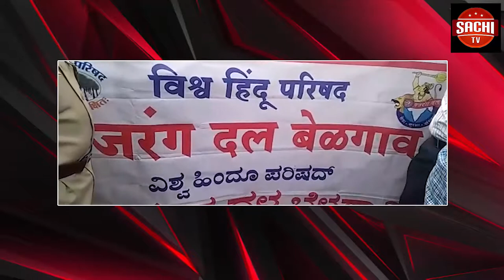ಶಾಸಕರ ಅನುದಾನದ ಅಡಿಯಲ್ಲಿ ನಿಪ್ಪಾಣಿ ನಗರದ ಕೆ.ಎಸ್.ಆರ್.ಟಿ.ಸಿ ಬಸ್ ನಿಲ್ದಾಣದ ಹತ್ತಿರ ಸಾರ್ವಜನಿಕರ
ಶಾಸಕರ ಅನುದಾನದ ಅಡಿಯಲ್ಲಿ ನಿಪ್ಪಾಣಿ ನಗರದ ಕೆ.ಎಸ್.ಆರ್.ಟಿ.ಸಿ ಬಸ್ ನಿಲ್ದಾಣದ ಹತ್ತಿರ ಸಾರ್ವಜನಿಕರ ಬಳಕೆಗಾಗಿ ಅಂದಾಜು 20 ಲಕ್ಷ ರೂ ವೆಚ್ಚದಲ್ಲಿ ಶೌಚಾಲಯ ನಿರ್ಮಾಣ ಕಾಮಗಾರಿಗೆ ಭೂಮಿ ಪೂಜೆ ಹಾಗೂ ನಗರದ ಅಲ್ಪಸಂಖ್ಯಾತರ ಕಾಲೋನಿಗಳಲ್ಲಿ ಅಂದಾಜು 30 ಲಕ್ಷ ರೂ ವೆಚ್ಚದಲ್ಲಿ ಫ್ಲೇವರ್ಸ್, ಸಿಸಿ ರಸ್ತೆ, ಸಿಸಿ ಚರಂಡಿ ನಿರ್ಮಾಣಕ್ಕೆ ಭೂಮಿಪೂಜೆ ನೆರವೇರಿಸಿ ಕಾಮಗಾರಿಗೆ ರಾಜ್ಯ ಮಹಿಳಾ ಮತ್ತು ಮಕ್ಕಳ ಕಲ್ಯಾಣ ಇಲಾಖೆ,  ಹಿರಿಯ ನಾಗರಿಕರ ಸಬಲೀಕರಣ ಆಹಾರ ಮತ್ತು ನಾಗರಿಕ ಸರಬರಾಜು  ಹಾಗೂ ನಾಗರಿಕ ಖಾತೆ ಸಚಿವರಾದ ಸೌ. ಶಶಿಕಲಾ ಜೊಲ್ಲೆ ಯವರು ಚಾಲನೆ ನೀಡಿದರು. ಈ ಸಂದರ್ಭದಲ್ಲಿ ಹಾಲಸಿದ್ಧನಾಥ ಸಕ್ಕರೆ ಕಾರ್ಖಾನೆಯ ಅಧ್ಯಕ್ಷರಾದ ಶ್ರೀ ಚಂದ್ರಕಾಂತ ಕೋಟಿವಾಲೆ, ನಿಪ್ಪಾಣಿ ನಗರಸಭಾ ಸದಸ್ಯರು, ನಗರಸಭೆ ಸೇವಕಿಯರು ಹಾಗೂ ಇತರೆ ಪ್ರಮುಖರು ಉಪಸ್ಥಿತರಿದ್ದರು.